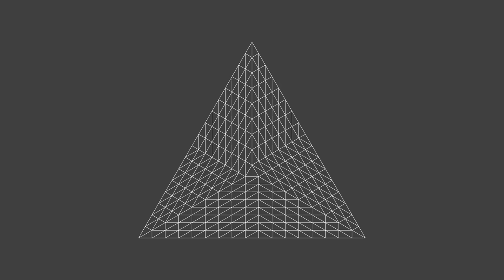Tessellation: Integer Spacing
Integer spacing mode. Tessellation factor increases from 1 to 64. Triangle, quad, and isoline domains.